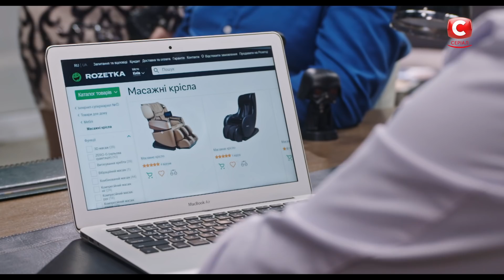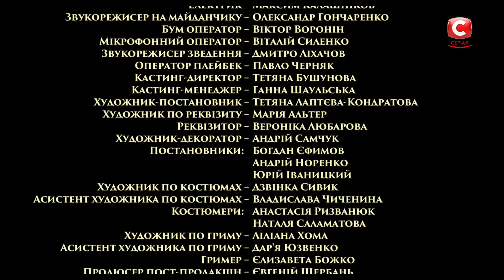Сериал Джованни: Серия 15 | КОМЕДИЯ 2020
Не пропустите продолжение сериала Джованни серия 15! Сегодня Сергей впервые задумается о старости. А сподвигнет его на столь грустные мысли ребенок одной из пациенток, который назовет его дедулей. С этого момента Сереженька начнет замечать каждую морщинку на своем лице. Аня же, пытаясь поддержать любимого, принесет ему старые вещи, которые напомнят о молодости. Вот только девушка не знала, что чемодан со старым барахлом разбудит в Сереже воспоминания о бывшей жене. Смотрите онлайн новую серию комедии Джованни!